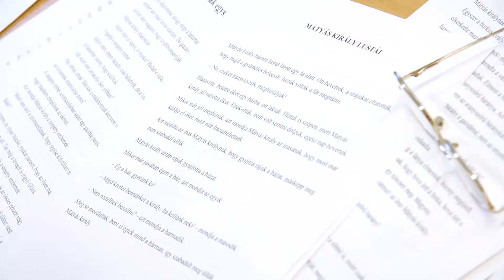Hunyadi Napok 2017 - 2017.04.28.